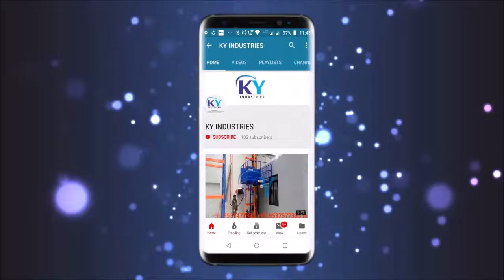KY_160_Valsad_Gujarat Hydraulic Goods Lift_Cap_2000Kgs_With SS 304 Platform Cladding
KY Hydraulic Elevator

Deisgn no :- KY_160

We are Ahmedabad based Hydraulic Elevator Company. We Design and Install Lift as per Customer Requirement. All Manufacturing is done is Ahmedabad, Gujarat. However, we do provide Installation to ALL OVER INDIA. We have Service Tie-up Partner, who will provide service after sales.

You can also visit our Youtube Channel for More Design.

Advantages of Hydraulic Lift

1. Looking for a low-maintenance elevator? Hydraulic lifts provide the advantages of being relatively inexpensive, safe and easy to maintain.

2. They're very convenient and cost-effective solution for low-rise buildings with low traffic.

3. Hydraulic elevators have been rated the safest option for home elevators.

4. They boast superb user friendliness and easy access machine room located at the basement.

5. Once they are put in place, hydraulic elevators provide the smoothest rides possible. This lift doesn’t require Head room or Pit.

6. Power required only while going up.

7. In case of power failure you can come down-manually.

8. This will work on Single phase also if reqd.

9. This can be fitted even on old buildings also.

10. Home position can be made for first floor.

11. General lifts are not available for one floor.

12. Cost of pillars & side walls can be saved.

13. Either RCC 6 Inch or Bricks 9 Inch wall (one side wall) needed.

Thanks,
KY Industries
Ahmedabad-Gujarat